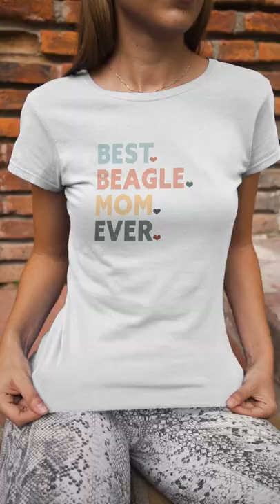Beagle Shirt🐾Dog Mom Shirt🐾Beagle Gifts🐾Dog Mom Sweatshirt🐾Beagle Mom🐾Link on Description 👇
Best Beagle mom ever shirt.Wonderful design for people who love Beagle.Grab this design as a gift for your girlfriend,sister,mother or who loves Beagle mom shirt.Or make yourself happy to have this funny design shirt :)

 📍  Made in USA (Only Ship To USA)

➡️➡️ Product Description⬅️⬅️

Beagle gifts for Beagle lovers,This classic unisex jersey short sleeve tee fits like a well-loved favorite. Soft cotton and quality print make users fall in love with it over and over again. These t-shirts have-ribbed knit collars to bolster shaping. The shoulders have taping for better fit over time. Dual side seams hold the garment's shape for longer.

🐾Every product will be printed and hand made just for you.

➡️➡️ MATERIALS ⬅️⬅️

🐾100% Airlume combed and ringspun cotton (fiber content may vary for different colors)
🐾Light fabric (4.2 oz/yd² (142 g/m²))
🐾Retail fit
🐾Tear away label
🐾Runs true to size

➡️➡️ Shipping Times ⬅️⬅️

For our shirts,we have 3 - 5 business days processing time.

Estimated shipping delivery time in US is 3-5 business days.